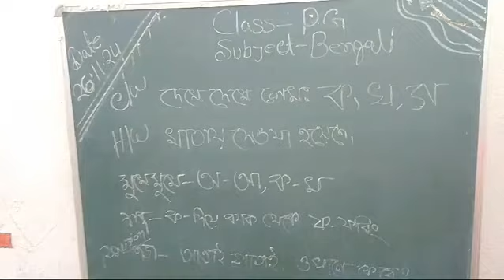rising sun public school kadamtala e Class